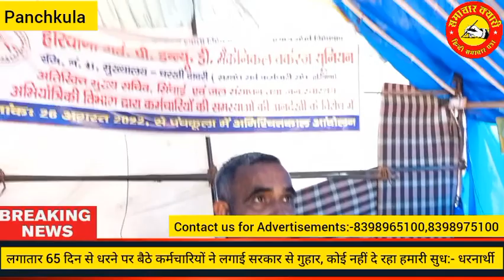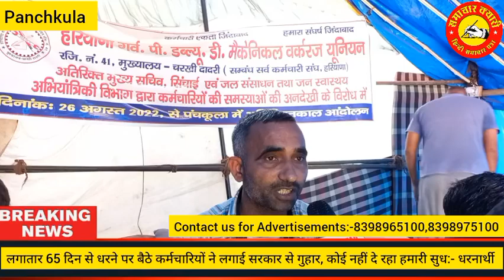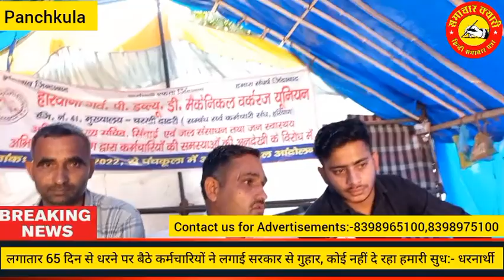पंचकूला में लगातार 65 दिन से धरने पर बैठे लोगों की मांगों को जल्द पूरा करे सरकार